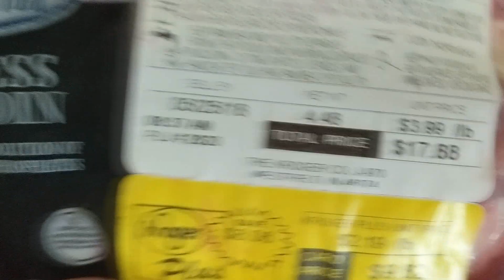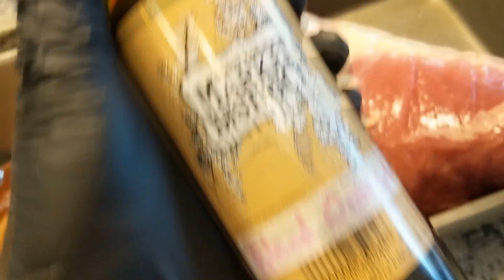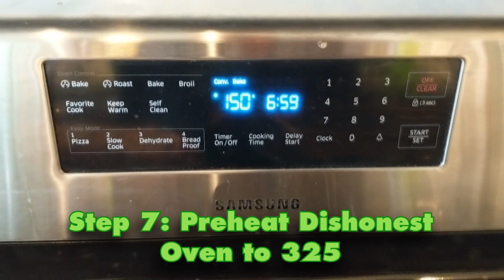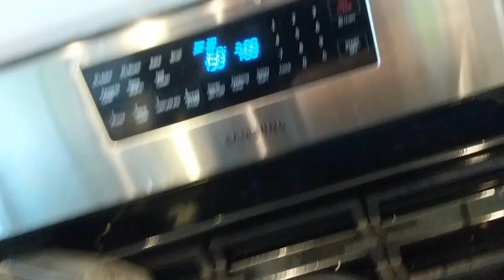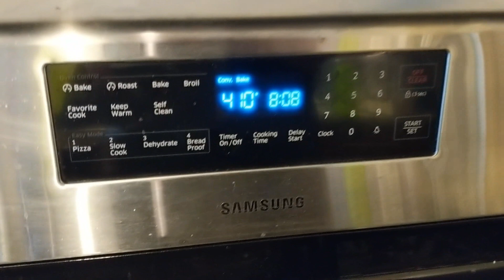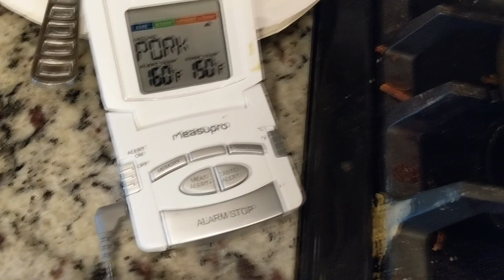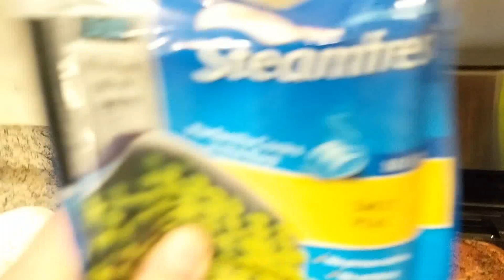The Oh No Cooking Show! Episode 2: "Pork Roast and Mashed Potatoes"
Wow I love pork. It's my favorite meat. This meat is mostly grown on pigs, and then I guess they somehow shave it off the pig. Not too clear on that part. Some people call pork "the other white meat" in reference to how if you boil beef long enough, it turns kinda gray and white like cooked pork. Most restaurants serve pork when it's hot and cooked and they put spices on it, so here's how to do that!

PORK:
- Olive oil or some other kind of oil (I used a different kind)
- Salt, Pepper, Garlic Powder, whatever spices sound good to you.

INSTRUCTIONS: Rub the stuff all over the pork. Use as much as you want. Just make sure it's evenly coated with everything. Whatever's too much will probably drip off. Make sure you put it on a rack and put the rack in a pan to catch the drippin's. You can also just put it in a pan, and it'll sit in its own drippins, but the skin won't get as crisp. It's still good that way, but I like the crispy skin.

Put it in the oven at 325 for 25 minutes per pound!! Halfway through, get impatient and hungry and turn it up to 425. This isn't science, just kinda wing it. When the roast is 140-150 degrees in the middle, it's done, so use a thermometer if you want. Cut it with a knife into slices and eat it.

MASHED POTATOES:
- Potatoes, like a bunch of them, hopefully not rotten ones
- Milk, Butter, Sour Cream

Cut the potatoes (peel them if you're a coward) into about 1-inch cubes and then boil them in some lightly salted water until they're soft. Then smash them to bits with either a potato masher or a hand mixer if you're lazy. Put in the milk and sour cream and butter and stuff before you mix them. I forgot to tell you to do that part. I don't measure anything I just kinda eyeball it. The more wet stuff you put in, the more creamy the potatoes will be. I like mine kinda lumpy, so I don't go too crazy with the wet stuff or the mashing, and they turn out fine.

PEAS:
- Bag of frozen peas

Throw them into the microwave and put them in there for like 5 minutes. I didn't read the package but that worked for me, so it'll probably work for you. Put them on top of the potatoes if you know what's good in life, or don't mix them up if you're not mentally 6 years old like me.

ICE CUBES:
- Water
- Cold

They're the dog's favorite treat. He goes nuts for them and has no idea they're just water. Serve them by throwing them at him sorta near his face and he'll catch them like a CHAMPION and he'll love you more than he already does because you're giving him a special snack.

EGRET:
- Just look outside
- An egret's egg?

It's probably out there being really nasty with its long, gross, skinny neck. It's usually eating bugs or toads or whatever it eats along the banks of the pond. Keep an eye out for it and if it comes in your yard I think you can legally kill it.